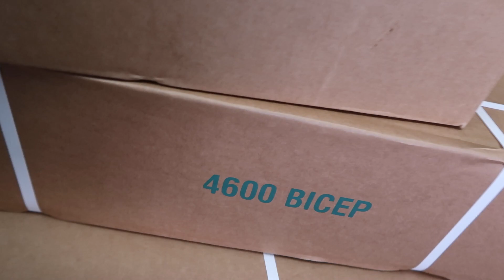Maxing Out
This video is about me maxing out on the three main lifts. Bench, deadlifts, and squats.